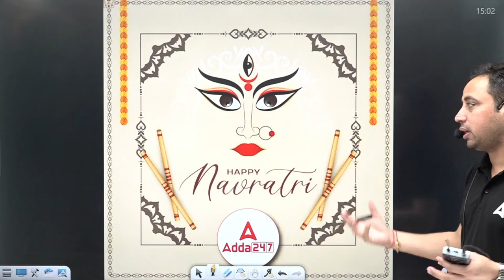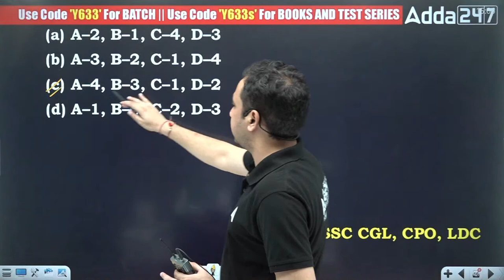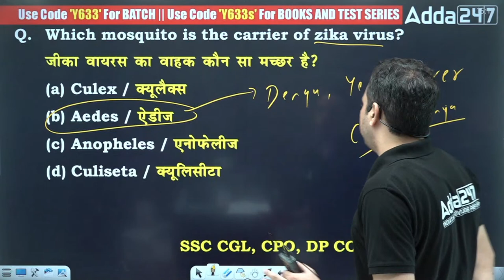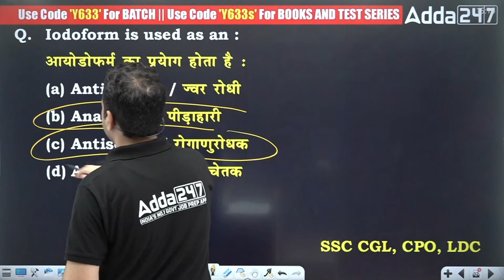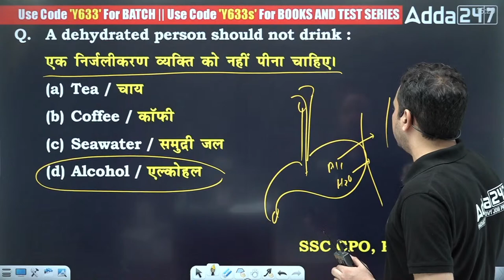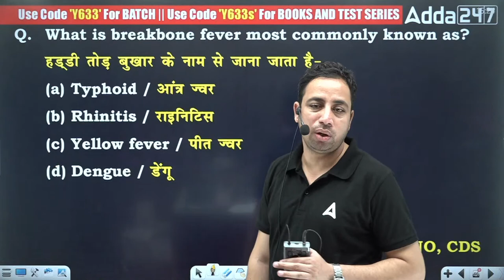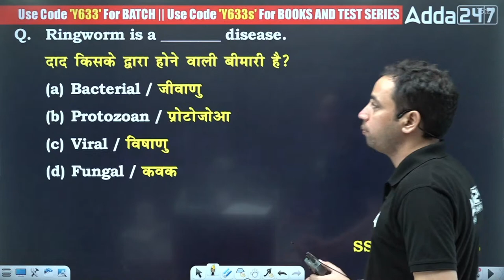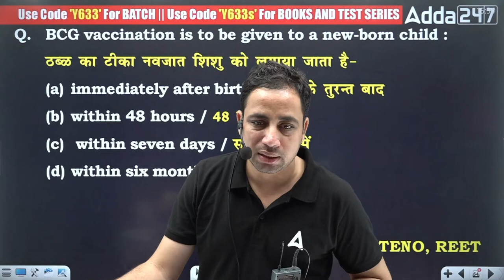SSC CPO SI | SSC CPO Science Class by Sushant Sharma | Diseases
SSC CPO SI | SSC CPO Science Class by Sushant Sharma | Diseases | SSC CPO Syllabus and Exam Pattern 2022 | SSC CPO Previous Year Questions | SSC CPO Science previous Year Questions

UDAAN 2.0 (उड़ान 2.0) SSC CPO Complete Batch2022-23 Exam | Hinglish | Live Classes By Adda247

07.00 AM - The Hindu Editorial
08.00 AM - Daily Current Affairs

09.00 AM -  SSC CGL Foundation Batch | English
10.00 AM -  SSC CGL Foundation Batch | G.S
11.00 AM -  SSC CGL Foundation Batch | Reasoning
12.00 PM -  SSC CGL Foundation Batch | Maths
01:00 PM :- SSC CGL Foundation Batch | Science

10.30 AM -  Supreme Court Junior Court Assistant | Reasoning
11.00 AM -  Supreme Court Junior Court Assistant| Maths
11.30 AM -  Supreme Court Junior Court Assistant| GK/GS
12.00 PM -  Supreme Court Junior Court Assistant| Computer

01.00 PM - SSC CPO SI | Reasoning
02.00 PM - SSC CPO SI | English
03.00 PM - SSC CPO SI | Science

01.30 PM - Delhi Police HCM/Driver/AWO/TPO | G.S
02.15 PM - Delhi Police HCM/AWO/TPO | Reasoning
03.00 PM - Delhi Police HCM/Driver/AWO/TPO | English
03.30 PM - Delhi Police HCM/Driver/AWO/TPO | Maths
04.00 PM - Delhi Police HCM/Driver/AWO/TPO | Computer

02.00 PM -  BARC Recruitment 2022 | Science
02.30 PM -  BARC Recruitment 2022 | Maths

03.00 PM - SSC Stenographer | Reasoning
03.30 PM - SSC Stenographer | English
04.00 PM - SSC Stenographer | GS/GK
04.30 PM - SSC Stenographer | Science

05.00 PM - SSC GD 2022 English
05.30 PM - SSC GD 2022 | Science
06.00 PM - SSC GD 2022 Reasoning
07.00 PM - SSC GD 2022 GK/GS
08.00 PM - SSC GD 2022 Maths
09.00 PM - SSC GD 2022 Hindi

09:00 PM - SSC CGL 2022 Night Class | English
10:00 PM - SSC CGL 2022 Night Class | Reasoning
11:00 PM - SSC CGL 2022 Night Class | GS
12:00 AM - SSC CGL 2022 Night Class | Maths
Special Classes :-
4:00 PM :- Special SSC Maths Class | Maths
4:30 PM :- 6 Speed | 20 Minutes show | English